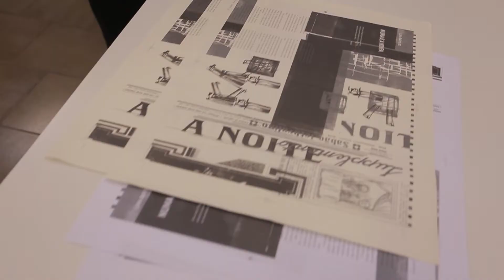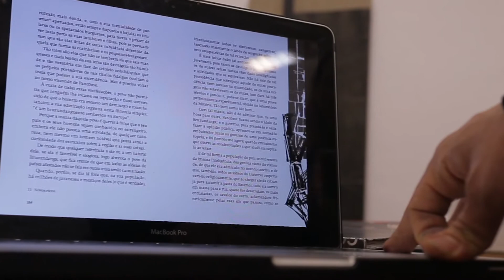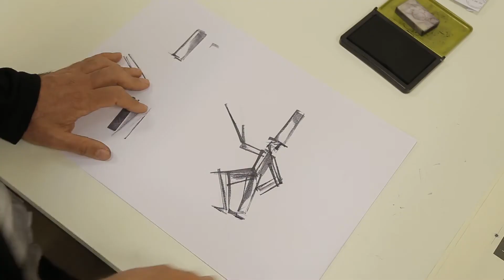Carambaia | "Os bruzundangas - Numa e a ninfa", de Lima Barreto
Neste vídeo, o artista Fernando Vilela fala sobre o processo de criação do projeto gráfico e das ilustrações do livro “Os bruzundangas – Numa e a ninfa”, de Lima Barreto. Vilela conta como resgatou os elementos gráficos do jornal em que um dos dois textos foi publicado e quais foram os desafios que encontrou ao fazer um livro com a estrutura de um folioscópio, ou “flip book”.